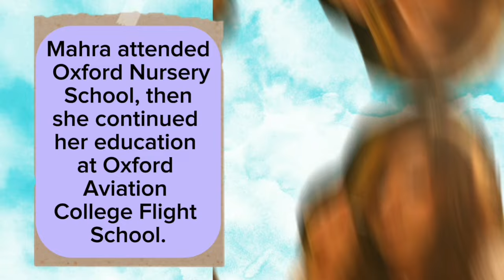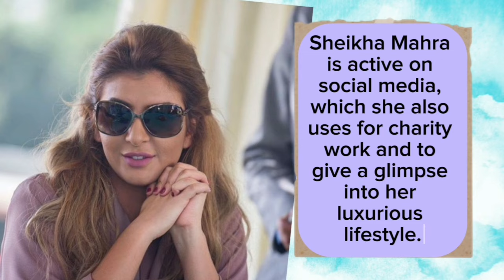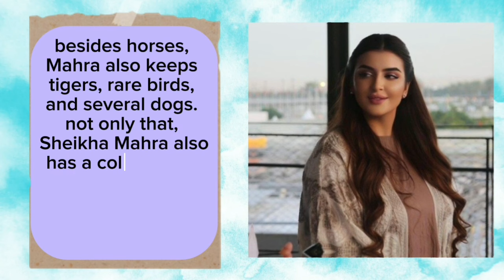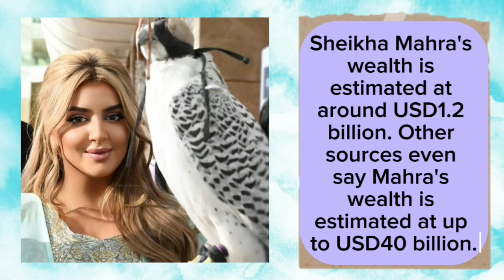Sheikha Mahra the beautiful princess of Dubai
Sheikha Mahra loves horses so much that she is even willing to pay a high price to buy one at an auction. There are many other pets besides horses.